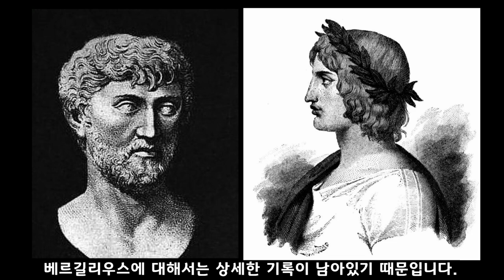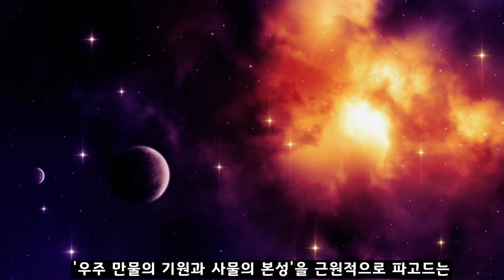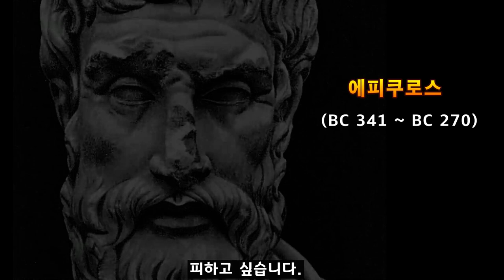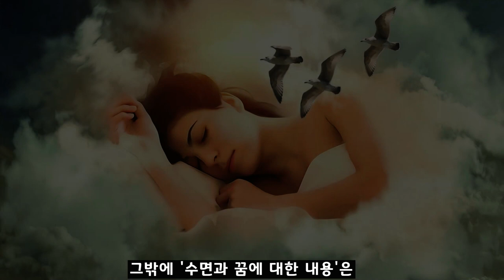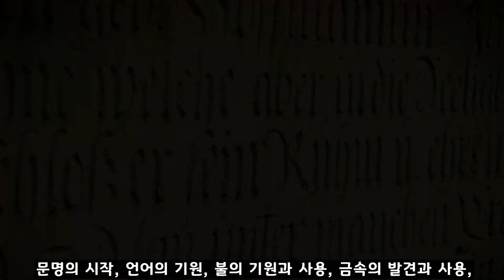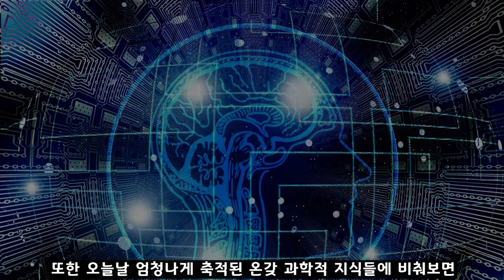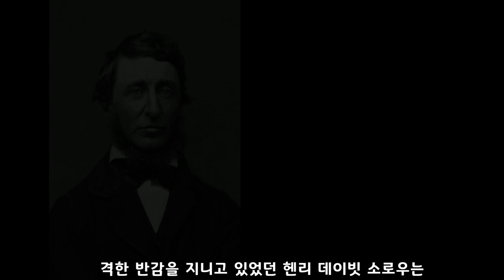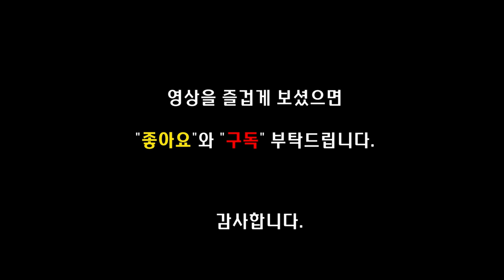루크레티우스, 사물의 본성에 관하여, 1417년, 근대의 탄생 / Lucretius, On the nature of things, De rerum natura / 북튜버 책소개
00:00 도입부
01:54 루크레티우스는 철학을 시로 노래함
02:32 '사물의 근본 원인'을 탐구하는 '진리의 노래'
03:50 그의 사상은 대부분 에피쿠로스로부터 나온 것이다
05:06 루크레티우스의 철학은 놀랍도록 현대적
05:38 우주에는 신이 개입할 여지가 없다
06:25 원자의 운동으로부터 '자유 의지'를 찾아낸다
06:46 '감각과 사고'에 대한 통찰은 『물질과 기억』 을 쓴 앙리 베르그송의 철학과 흡사
07:12 성욕과 성애에 대한 통찰은 쇼펜하우어의 형이상학을 그대로 빼닮았다.
07:34 갈릴레오와 아인슈타인도 이 책으로부터 영감을 얻었다.
08:54 로마 교황청이 금서로 지정한 후 종적을 감춘 전설적인 책이 됨
09:30 『1417년, 근대의 탄생』은 이 책의 발굴을 다룬 책
10:09 몽테뉴는 이 책에 대한 대표적인 애독자
12:30 오로지 관찰과 상식과 추론에만 의지해서 찾아낸 과학철학

루크레티우스는 고대 로마의 시인이었습니다. 루크레티우스가 대략 어느 시대의 인물이었는지를 아주 쉽게 파악하기 위해서 우리가 한 사람의 시인을 더 필요로 한다면 그는 바로 베르길리우스(BC70∼19)입니다. 왜냐하면 루크레티우스에 대해서는 알려진 게 거의 없지만 베르길리우스에 대해서는 상세한 기록이 남아있기 때문입니다. 후세의 기록 가운데 《베르길리우스의 생애》라는 책에는 다음과 같은 내용이 담겨 있다고 합니다. 루크레티우스가 죽던 바로 그 해에 베르길리우스가 때마침 '성인식'을 치렀다고 말이지요. 말하자면 그 두 시인은 로마 최고의 시인이라는 명예로운 자리를 두고 서로 '바톤 터치'를 주고 받은 사이였던 셈이었습니다.

물론 선배 시인이었던 루크레티우스가 베르길리우스를 뛰어넘을 가능성은 고대로부터 지금까지 거의 없었습니다. 왜냐하면 베르길리우스는 누가 뭐래도 호메로스의 전통을 직접적으로 물려받은 '로마 최고의 국민 시인'이었기 때문이지요. 그 시인은 호메로스의 『일리아스』와 『오뒷세이아』를 본받아 『아이네이스』라는 '로마 건국 신화'를 빚어냄으로써 무려 이천 년 동안이나 '로마 최고의 시인'이라는 드높은 영예를 굳건히 지켜 왔습니다. '지상 최고의 국가 탄생'을 장엄한 가락으로 노래하고 '로마의 영광스러운 미래'를 빛나는 문장으로 빚은 웅혼한 예술 작품을 창조했다는 점에서 그를 뛰어넘을 로마의 시인은 아무도 없었지요.

베르길리우스와는 달리 루크레티우스는 '민족주의'와는 전혀 관계가 없는 '철학'을 시로 노래했습니다. 그것도 단순한 곁가지 철학이 아니라 '우주 만물의 기원과 사물의 본성'을 근원적으로 파고드는 심오한 철학을 담은 시를 썼습니다. 그러니 루크레티우스의 철학시가 베르길리우스의 애국시와는 얼마나 서로 '차원'이 다른 작품이었는지는 새삼 거론할 필요도 없지요. '로마의 영광'이 극치에 다다른 시기에 쓰여진 베르길리우스의 빛나는 예술작품이 결국 '로마인'들을 향한 '애국의 노래'였다면, 루크레티우스의 시는 어쩌면 인류 전체를 향해 '사물의 근본 원인'을 긍구하도록 깨우치는 '진리의 노래'였던 셈이었습니다. 그러니 루크레티우스의 시는 극소수의 독자들에게나 겨우 읽힐 정도로 몹시 어렵고도 희귀한 작품으로 밀려날 수밖에 없었고, '시인의 명성'과 직결되는 '대중성'과는 오래도록 담을 쌓고 지낼 운명이었습니다.

그런데 루크레티우스의 표현대로 '긴 세월을 통해 어떤 것도 손실 없이 유지될 수 없는 이치' 가운데서도 그의 시는 꿋꿋이 살아 남아 어느새 베르길리우스의 걸작을 도리어 하찮은 것쯤으로 여기게 만들 정도가 되었습니다.

루크레티우스의 철학시가 오로지 독창적이기만 했다면 그의 위상은 지금보다 훨씬 더 높은 데까지 다다랐을 테지요. 하지만 그의 사상은 대부분 그보다 몇백 년 앞서 살았던 위대한 철학자인 에피쿠로스로부터 흘러나온 것들이었습니다.

에피쿠로스는 플라톤 학파나 스토아 학파 철학자들과는 달리 '우주 만물의 근본 원인'에 대하여 깊이 천착한 '신과 같은' 철학자였습니다. 그는 엄청난 저작을 저술했다고 하지만 안타깝게도 지금까지 남아 있는 게 단 하나도 없는 형편이지요. 오늘날에는 기껏해야 그가 쓴 '세 통의 편지'가 『그리스 철학자 열전』(디오게네스 라에르티오스의 저술)이라는 작품을 통해 전해질 뿐입니다. 라에르티오스의 책이 집필된 시기가 2세기말이나 3세기 초엽이어서 도리어 루크레티우스의 『사물의 본성에 대하여』보다 250년쯤 뒤처지는 형편이지요.

루크레티우스 철학시가 지금까지도 널리 알려진 까닭은 그의 이론이 놀랍도록 '현대적'이라는 점 때문입니다. 우주 만물은 '원자'와 '공간'으로 이뤄져 있고, 사물의 씨앗이나 마찬가지인 원자의 크기는 극히 작지만 그 수는 무한하다는 것이 그의 주장의 핵심입니다. 공간 또한 무한하다고 주장했습니다. 우주 만물의 생성과 소멸은 원자들의 만남과 연결이 빚어낸 결과일 뿐이며, 거기에 '신이 개입할 여지'는 조금도 없다고도 주장했습니다. 우주는 '펼연'으로만 이루어진 것도 아니고 '우연'도 개입하는데 그것은 바로 '원자들이 일탈하여' 생기는 결과라고 보았지요. 인간의 영혼 또한 '원자들의 결합'에 따라 생성되었다가 육신이 흩어지면서 함께 소멸한다고 주장했습니다. 따라서 영혼은 신체와 함께 사라집니다. 그의 사상을 간단하게 요약하자면 '유물론적 무신론'이라고 할 수 있습니다.

루크레티우스의 시가 지닌 또다른 놀라운 점은 그의 주장이 '몹시 체계적'이라는 점입니다.

'원자론의 기본 원리'에서 시작하여 우주의 무한함까지 설명하는 부분은 고작 제1권의 내용일 뿐이지요. 원자의 운동으로부터 '자유의지'를 찾아 내고, '물질의 근원'과 '신의 부존재 증명'까지 나아가는 내용까지도 제2권으로 마무리됩니다. 제3권에서 다루는 '영혼과 육체의 분리불가능 증명'은 '죽음에 대한 공포'가 얼마나 허황된 것인지를 증명하는 데로 나아가지요. 제4권에서 다루는 '감각과 사고'는 '현대 과학'과도 밀접한 관계를 맺고 있습니다. '영상들과 시지각(視知覺)에 대한 통찰들'은 프랑스의 저명한 철학자인 앙리 베르그송이 『물질과 기억』에서 주장하는 논리와 너무나 닮아 있습니다. 그밖에 '수면과 꿈에 대한 내용'은 프로이트의 정신분석학과 직접 맞닿아 있고, 성욕(性慾)과 성애(性愛)에 대한 놀라운 통찰은 쇼펜하우어가 '연애의 형이상학'에서 주장한 논리를 그대로 빼닮았습니다.

제5권에서 설명하는 '천문 현상들'은 '첨단 우주물리학'과 사뭇 현격한 격차를 느끼게 하는 설명들이 적지 않지만 결코 허황된 주장들만 담고 있는 것은 아닙니다. 왜냐하면 지동설을 증명한 갈릴레이와 상대성 이론을 발견한 아인슈타인조차도 이 책으로부터 영감을 얻었다고 하니 말입니다. 이어지는 '생명체의 발생'에 대한 설명은 다윈의 『종의 기원』에 지대한 영향을 미쳤고, '문명의 발전'을 다룬 온갖 시적 표현들은 마치 재레드 다이아몬드가 쓴 『총,균,쇠』나 유발 하라리의 『사피엔스』를 빼닮은 듯합니다. 문명의 시작, 언어의 기원, 불의 기원과 사용, 금속의 발견과 사용, 농업의 기원과 발달, 기술의 발달 등이야말로 루크레티우스가 제5권에 다루는 소주제들이기 때문이지요.

제6권에서 다루는 '대기의 현상들'과 '지상의 현상들'은 오늘날 기상학과 지질학이 다루는 문제들을 포괄하고 있습니다. 루크레티우스는 천둥, 번개, 벼락, 구름의 형성뿐만 아니라 화산과 지진 현상까지도 빼놓지 않았습니다.

이토록 방대한 내용들을 한 권의 시로 다 담아내다니, 루크레티우스가 얼마나 대단한 인물이었는지 그저 놀라울 따름이지요. 이 책이 지닌 '엄청난 위험성'을 직감한 쪽이 '종교계'였음을 추정하기란 조금도 어렵지 않습니다. 결국 이 책은 로마 교황청으로부터 '금서'로 지정되는 운명을 피할 수 없었고, 언제부터인가 이 지구상에서 아예 종적을 감추고 말았습니다. 어느 순간부터 이 책은 말 그대로 구전을 통해서나마 희미하게 그 존재가 전해지는 '전설적인 신비의 책'이 되고 말지요. 어느 고서 수집광이 마침내 그 책을 먼지 속에서 기어코 다시 찾아낼 때까지 말입니다.

이 책이 얼마나 드라마틱한 과정을 거쳐서 마침내 세상의 빛을 다시 보게 되었는지는 저도 자세히 모릅니다. 이 책의 재발견을 둘러싼 흥미로운 이야기가 책으로 나왔다는 사실은 진작부터 알고 있었지만, 여태까지도 스티븐 그린블랫이 쓴 『1417년, 근대의 탄생』이라는 책을 직접 사서 읽은 적은 없으니까요.

그러나 루크레티우스의 책이 오늘날에 와서야 엄청난 재조명을 새로이 받게 된 건 결코 아니지요. 켜켜이 쌓인 먼지 속에서 기나긴 세월 동안 은둔을 계속하던 이 책을 독일의 수도원에서 마침내 구출해 낸 포조의 노력 덕분에 1417년 이후로 수많은 사람들이 곧장 이 책에 매료되었으니까요. 그 가운데 대표적인 인물이 중세의 프랑스 철학자인 몽테뉴였습니다. 르네상스를 활짝 열어젖혔던 숱한 천재들, 가령 레오나르도 다 빈치와 마키아벨리 또한 이 책의 애독자였습니다. 고대 철학에 정통했던 쇼펜하우어와 니체가 이 책을 탐독했음은 더 말할 필요조차 없습니다.

오로지 사물의 근본 원인을 알아내기 위해 끝없이 탐색에 몰두하는 놀라운 열정, 아무런 근거도 되지 못하는 신화에 대한 철저한 거부, 때로는 난해하고 투박하지만 오롯이 진실만을 전달하고자 하는 진정성 넘치는 시적 표현 등은 고대의 여느 다른 시에서는 좀처럼 찾아보기 어렵습니다. '물질의 근원과 우주의 비밀'을 밝히기 위한 숱한 도구들을 구경조차 하기 어려웠던 까마득한 그 옛날에, 오로지 '관찰'과 '상식'과 '추론'에만 의지한 채 이토록 '지극히 현대적인 자연과학적 철학'을 예술작품으로 빚어냈다는 사실이 참으로 경이롭습니다.

(이하 생략)